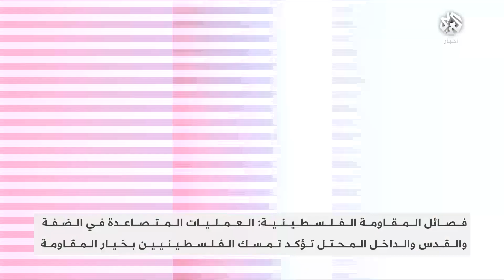استشهاد فلسطيني وإصابة 14 آخرين خلال اقتحام إسرائيلي لمخيم جنين والفصائل الفلسطينية ترد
أفادت وزارة الصحة الفلسطينية باستشهاد فلسطيني برصاص إسرائيلي في جنين إضافة إلى إصابة ما لا يقل عن 14 آخرين، بعد أن أقدمت قوات الاحتلال على اقتحام مخيم جنين لاعتقال والد منفذ عملية تل أبيب.
تقرير: عبد الرحيم الطويل